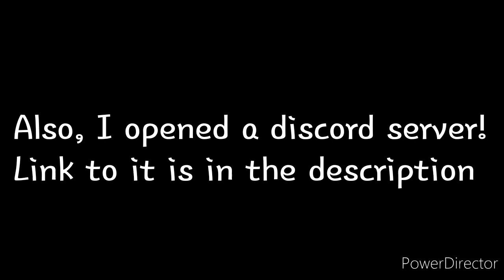THANKS FOR 200 SUBSCRIBERS! + New discord server!